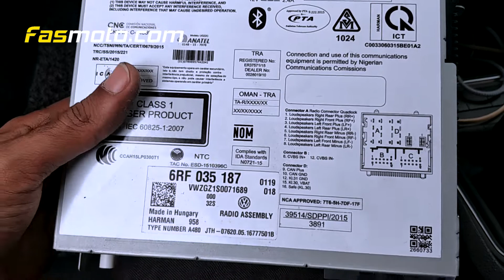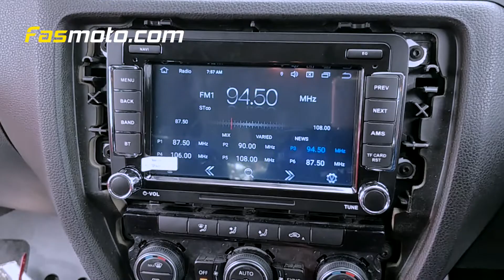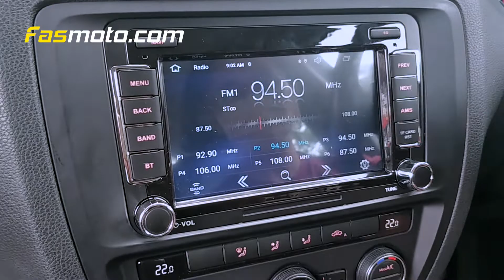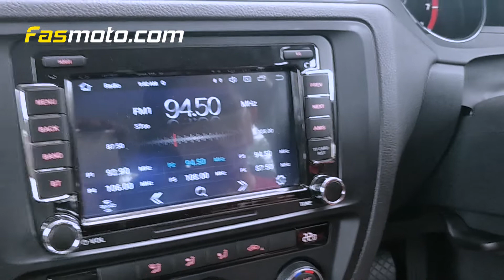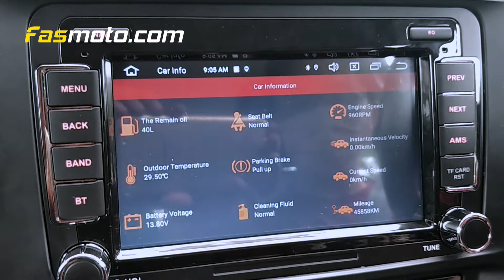Volkswagen Jetta Xtrons Android Head Unit Install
We installed the Xtrons which the customer bought online. Overall, it is a pretty easy install and the cables just plug in. Definitely something most people can DIY, provided you have the right tools for the job. However, the reverse camera does take time as usual. Panels need to be removed to run the wires from the rear to the front behind the head unit.